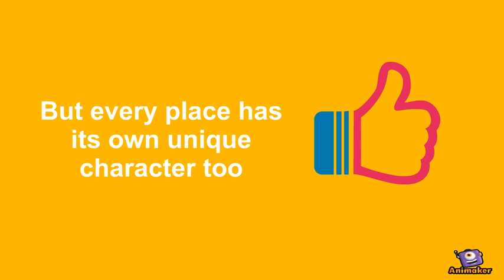What is City Transformation?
What do we mean by city transformation?
Have you ever wanted to see the things that are broken in society around you to change? We want to see transformation in every area of life in every city across the  UK.
We believe that our places can become better if we all work together. So let's start dreaming.